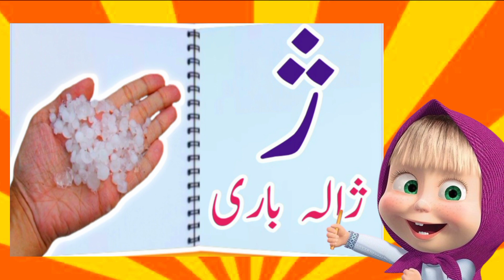Easy Urdu Alphabets | haroof-e-tahaji | اُردو حروفِ تہجی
learn urdu alphabets and words and many more | اردو حروف تہجی | اردو حروف اور الفاظ

learn urdu alphabet with examples !sooper easy way to learn at home with animated words and colourfull pictures.learn with fun.sing along !

اردوحروف اور الفاظ
# اردوحروف تہجی
اب پ

الفاظ
اردو الفاظ
اردوحروف کا تلفظ
اردو حروف تہجی لکھنے کا طریقہ
اردو حروف کا تلفظ اردو کے حروف
اردو حروف تہجی کا گانا
اردو حروف تہجی کی نظم
اردو حروف کی بنیادی معلومات
اردو حروف کی آواز
اردو حروف تہجی کا تلفظ
اردو کی نظم
حروف تہجی
حروف تہجی لکھنا اور پڑھنا سیکھیں